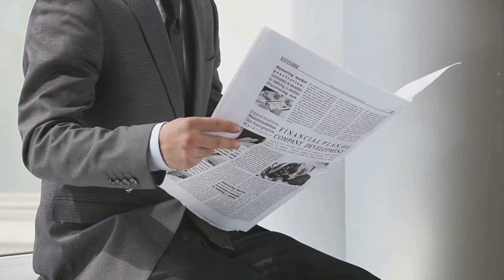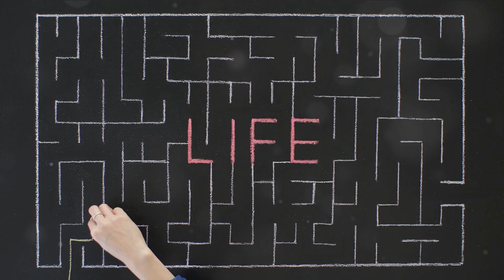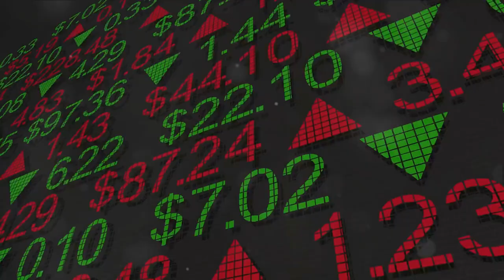Surviving Stress in the Modern World | A Guide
In today's fast-paced world, stress is an inevitable part of life, especially when it comes to financial pressures amplified by factors like inflation and economic uncertainties. In this insightful 3-minute video, we delve into practical strategies for navigating and overcoming stress in the modern age.

Join us as we explore the multifaceted landscape of stress, addressing the real-life challenges many individuals face in their daily lives. From managing finances amidst inflationary pressures to coping with the demands of a rapidly evolving economy, we provide actionable tips and advice to help you thrive in the face of adversity.

Discover effective techniques for budgeting, saving, and investing wisely in times of economic uncertainty. Learn how to prioritize your financial goals, adapt to changing circumstances, and cultivate resilience in the face of financial challenges.

But surviving stress goes beyond just managing finances. We also delve into holistic approaches to stress management, including mindfulness practices, self-care routines, and fostering healthy coping mechanisms. Discover how cultivating a positive mindset and nurturing strong support networks can empower you to navigate life's challenges with grace and resilience.

Whether you're grappling with financial stressors or simply seeking ways to enhance your overall well-being, this video offers valuable insights and practical strategies to help you thrive in the modern world. Join us on this journey towards greater resilience, peace, and prosperity amidst life's inevitable stressors.